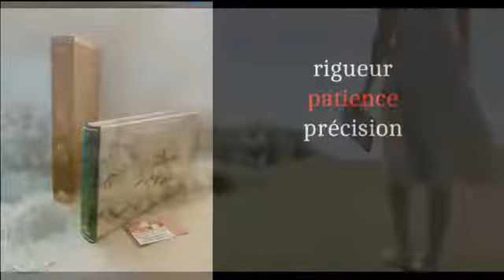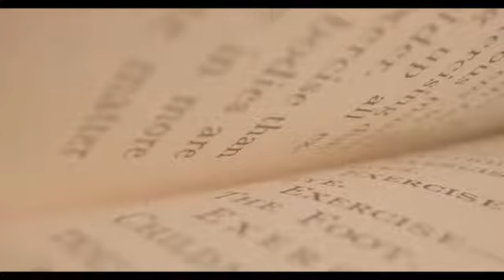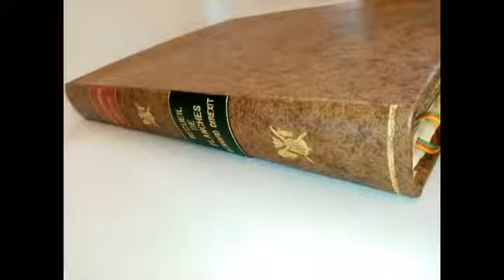Salon de Cahors 2022 : Au cœur de la fabrication de l’objet livre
La 24e édition du salon du livre ancien et moderne de Cahors a le bonheur cette année de présenter le travail de la relieuse lotoise Catherine Lemouzy.
L’Atelier de reliure, de dorure et de restauration de livres anciens de Catherine Lemouzy a vu le jour il y a presque 20 ans à Bagnac-sur-Célé, non loin de Figeac, en limite de département du Cantal et de l’Aveyron. Sa création est le fruit de la rencontre avec le relieur Pierre Charras installé dans l’Aveyron, lui-même issu d’une famille de relieurs, et qui a su transmettre sa passion et son savoir-faire. Un enseignement qui va s’étaler sur plusieurs années, allant jusqu’à la maitrise de la restauration du papier et du cuir pour les ouvrages anciens.
La leçon de toutes cette période d’apprentissage est résumée en trois mots par Catherine Lemouzy : rigueur, patience et précision.
A ce savoir acquis s’ajoute son goût personnel et sa sensibilité particulière pour travailler les cuirs, exécuter la dorure, harmoniser les couleurs, chercher de nouvelles techniques et jouer avec les matières. Sa motivation, quand on lui confie un livre abîmé ou ancien, est de parvenir à un beau résultat qui témoigne de l’alliance de son savoir-faire artisanal avec la richesse des matières naturelles comme le cuir, la toile de lin, la feuille d’or, les papiers à la cuve, etc.
La présence de Catherine Lemouzy sur le salon de Cahors est une belle occasion pour les visiteurs de découvrir l’originalité du matériel et des matériaux utilisés dans l’exécution de cet art long et méticuleux. Mais c’est aussi une opportunité de discuter avec une personne expérimentée qui aime à partager ses connaissances, de se faire conseiller pour la restauration d’un vieux livre ou encore d’échanger autour de l’univers créatif et large de la reliure qui s’étend, bien au-delà de la restauration du livre ancien, à d’autres objets et idées de cadeaux originaux.
Et si vous-même étiez pris de passion pour cette fabrication ancestrale d’objets d’art et de culture, il vous sera toujours possible de vous initier à la reliure quelques heures par semaine.